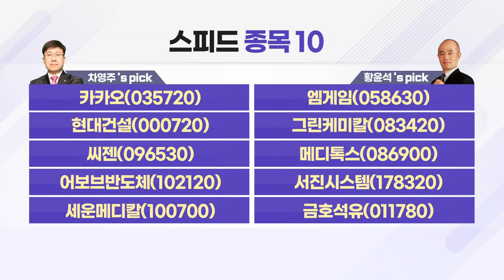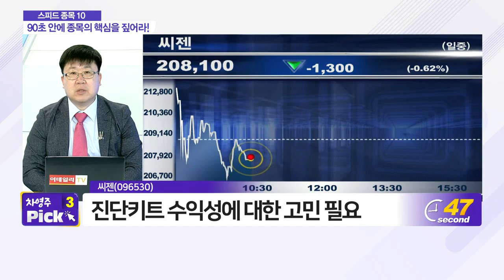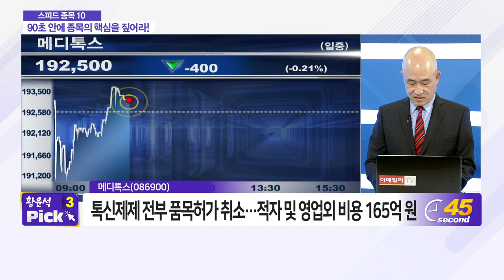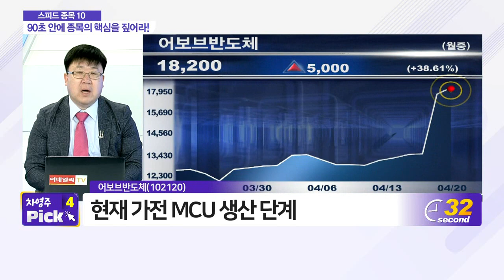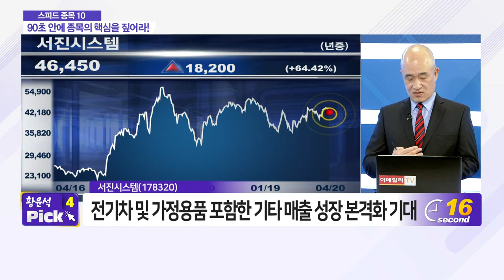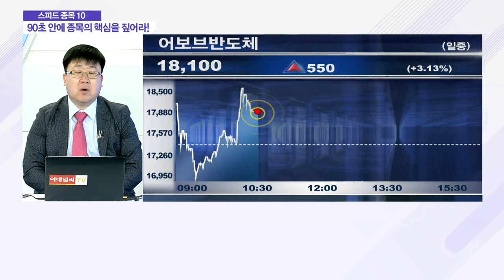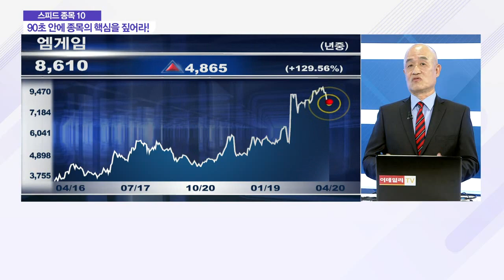카카오, 엠게임, 현대건설, 그린케미칼, 씨젠, 메디톡스, 어보브반도체, 서진시스템, 세운메디칼, 금호석유_스피드 종목 10 (20210420)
- 카카오(035720)
- 현대건설(000720)
- 씨젠(096530)
- 어보브반도체(102120)
- 세운메디칼(100700)

- 엠게임(058630)
- 그린케미칼(083420)